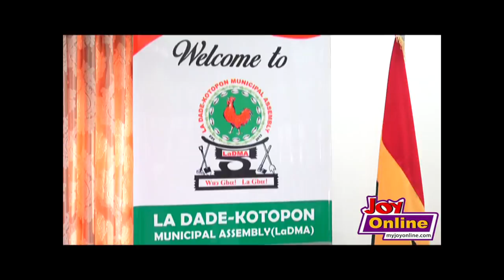5 to 7 arrests made weekly in La Dadekotopon on open defecation offenses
5 to 7 arrests made weekly in La Dadekotopon on open defecation offenses